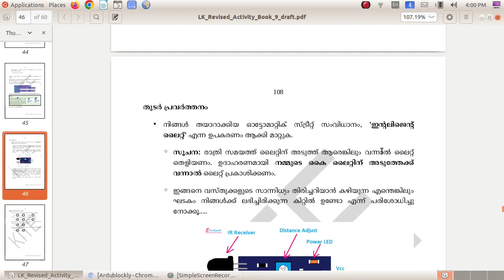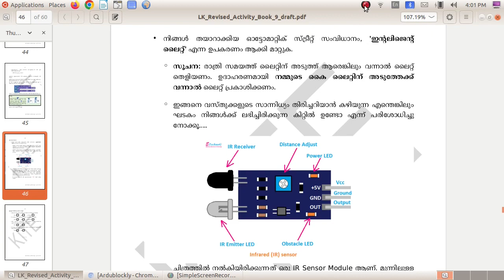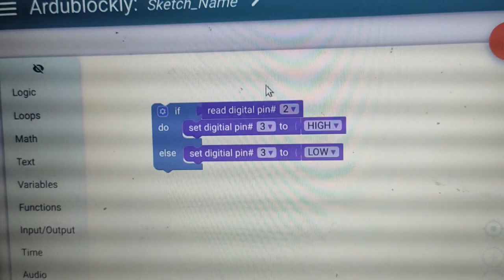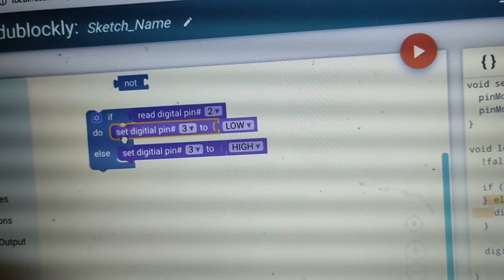Intelligent Light using IR Sensor-Robotics using Arduino - Based on Little Kites Work Book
Robotics using Arduino - Based on Little Kites Work Book -Intelligent Light using IR Sensor